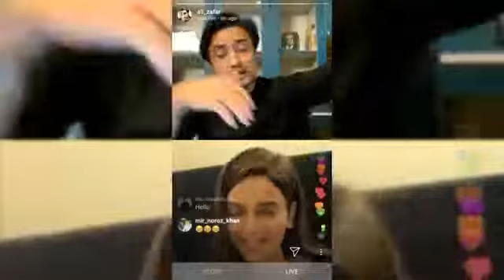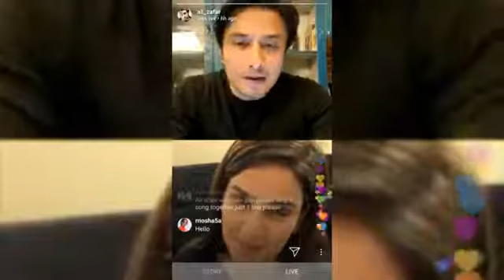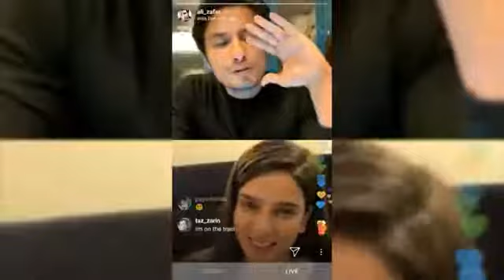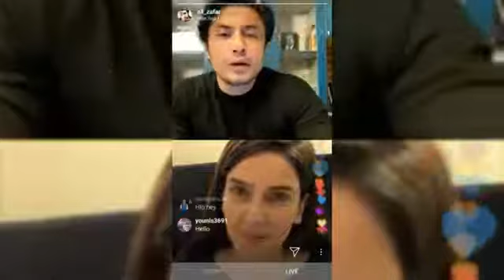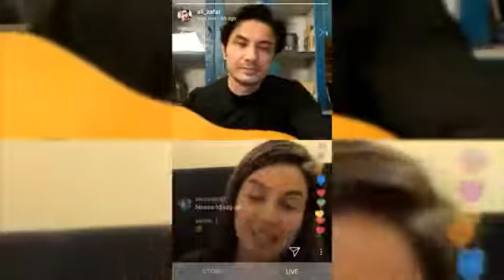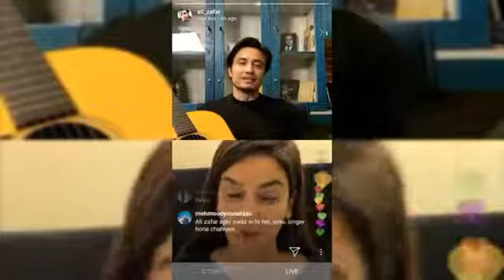Ali Zafar Live On Instagram With Saba Qamar Ali Zafar Singing A Song For Saba